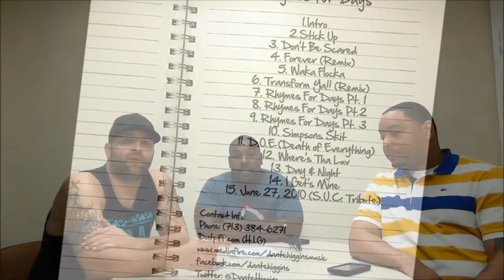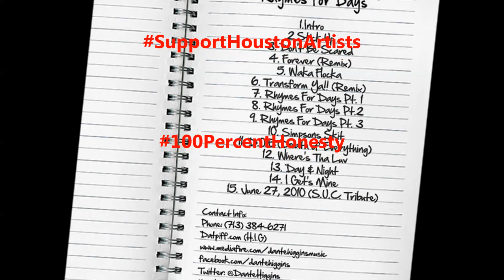Bayou City Reviews Presents: Dante Higgins' "Rhymes for Days" Mixtape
Bayou City Reviews takes on Dante Higgins' "Rhymes for Days". Be sure to check this and other music from Dante Higgins. Support Houston Artist!

underground rap
underground hip hop
underground houston rap
underground music
texas rap
houston rap
music review
album review
mixtape review
dj screw
screwston texas
screwston
drank
new houston
new houston rap
new houston hip hop
new houston movement
Bayou City Reviews
Bayou City Review
Mixtape Reviews
Album Review
Music Review